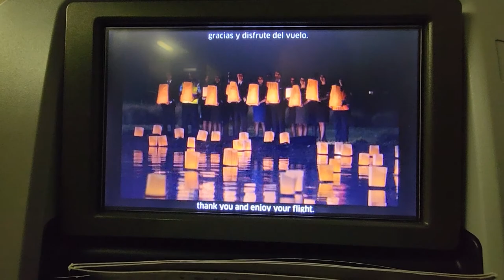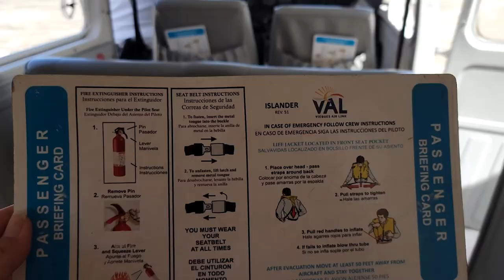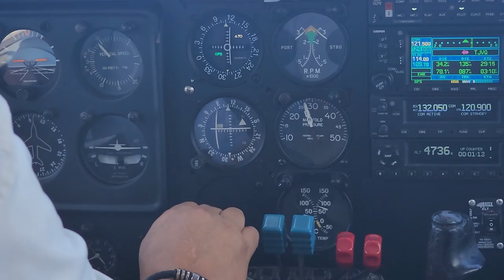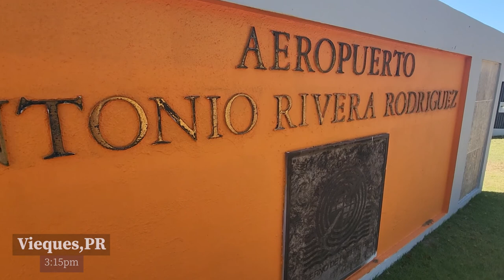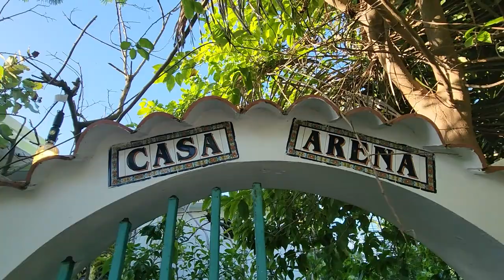Flying to Vieques, Puerto Rico! Day 1 Vlog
Welcome back travelers! This week we are vacationing in Puerto Rico! But not the Puerto Rico you may be thinking of. We are actually going to be staying on one of the smaller islands off the east coast. Vieques (Spanish spelling of a Taíno word meaning "small island" or "small land") is located about 8 miles off the coast and was home to a US military base from the 1940s till 2003.
In this video we travel from Charlotte, NC to the tiny beautiful island. It took us 3 flights including a 25 minute flight on a small 8 seater "puddle jumper". A first for all of us.